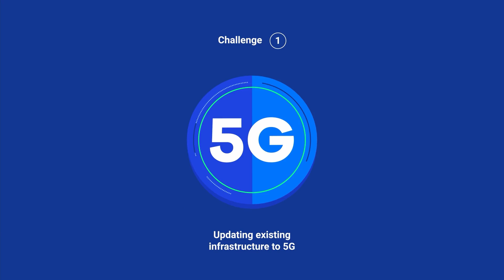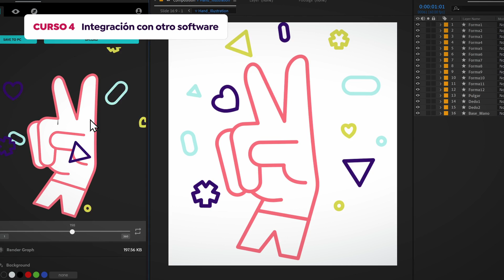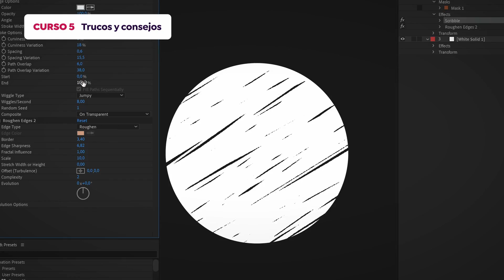Domestika Basics After Effects avanzado de Carlos Zenzuke Albarrán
Conoce a fondo todas las herramientas del programa referente en animación y video para mejorar tu flujo de trabajo, así como la calidad de tus proyectos